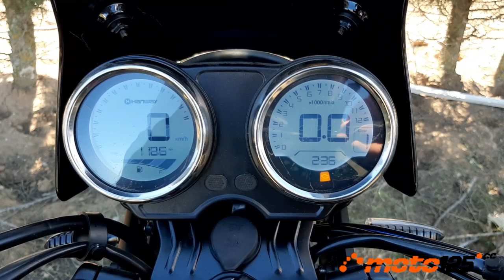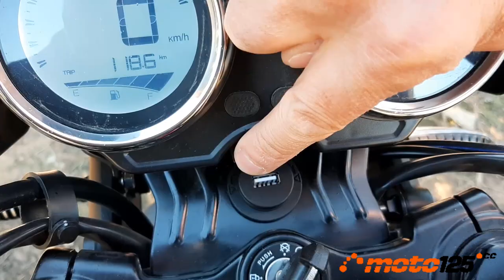Prueba a fondo - Hanway G15 125 Adventure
Hanway le está sacando mucho provecho al potente motor 158MI-2 refrigerado por agua con culata de doble árbol de levas y cuatro válvulas. Si con la SC125S lo catapultó hasta los 110,2 km/h bajo Euro 5 y entrando con honores en nuestro Top Ten de las 125 cc más rápidas, ahora lo emplean para una trail Aventura muy bien equipada como esta G15 con un enorme depósito de 20 litros que te permitirá interminables autonomías de 536 km dando caña, mejorando incluso su aceleración, casi de fuerza g, para lo que estamos a costumbrados a ver en una 125 cc.